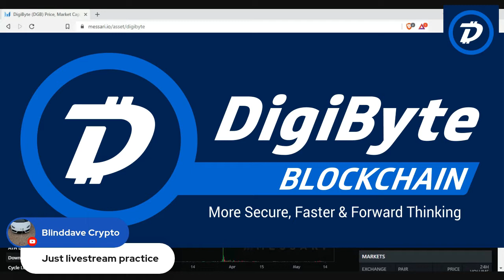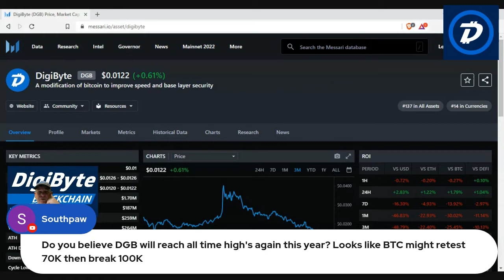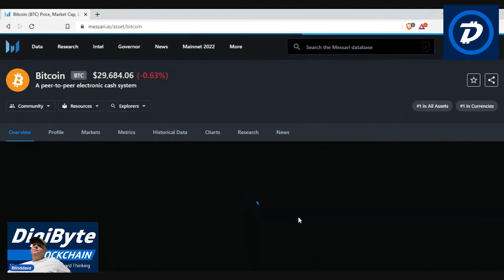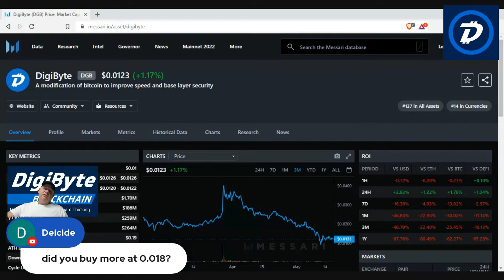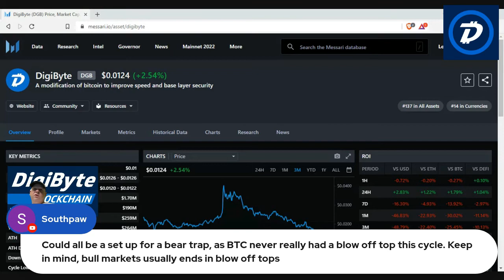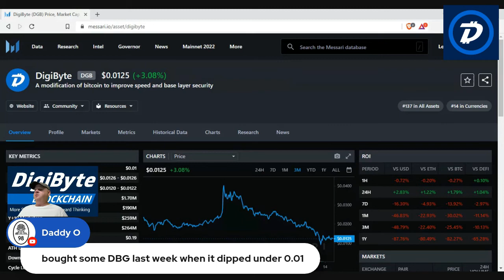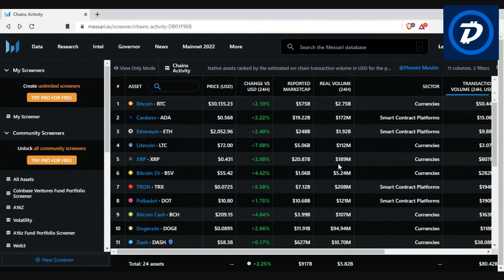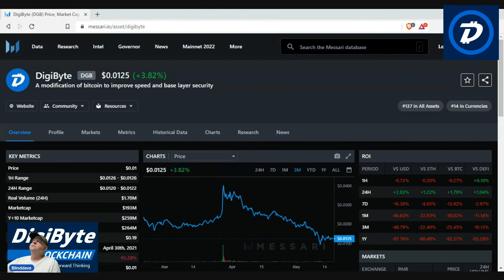DigiByte Livestream Practice, Twitter Spaces Deleted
DigiByte After Dark Twitter Spaces DELETED
May 16, 2022 DELETED
Come Join Us Sometime

Learning New Software
Hopefully works with Assistive Technology
Just playin wit da buttons
Hope to soon have guests on when I get better

Not Advice in any Way, Shape, or Form.
For Informative Entertainment Only
Only What I've Done, and am doing.

Crypto Capital Gains Into Equity
Capital Gains to NOT affect SSDI or Medicare

DigiByte On Chain NFT Platform, DigiAssetX thru IPFS Nodes.

On Chain NFT Marketplace
Get Creative For Less

DigiByte Twitter Spaces
Come Join Us Daily
7pm Eastern, 6pm Central

Backup Your Backups
Practice Safe Crypto